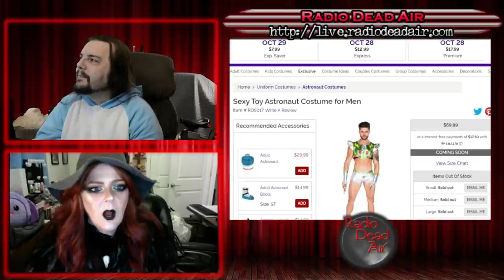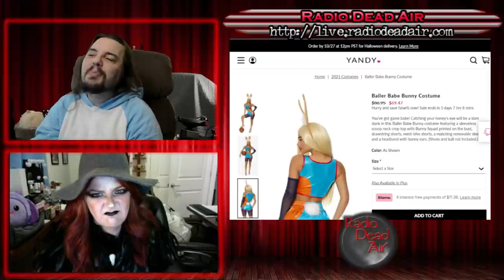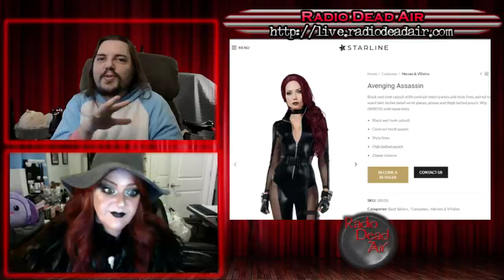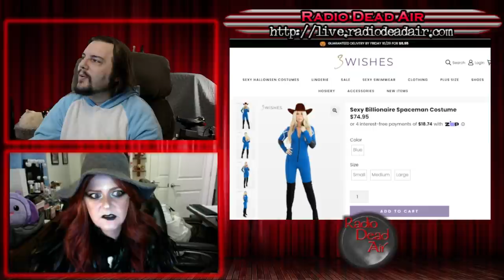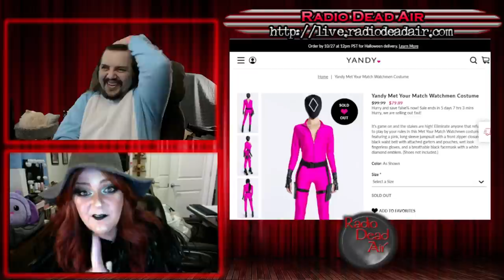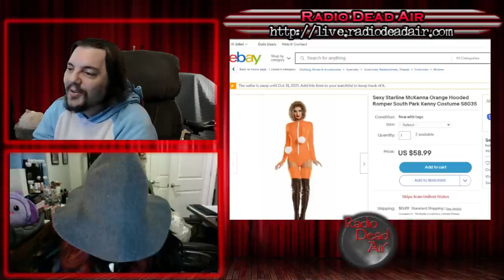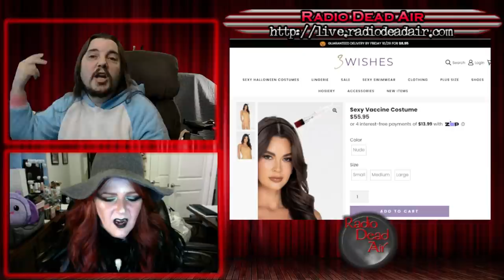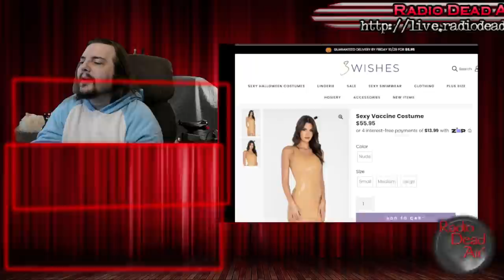This is Halloworst 2021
It's that time again! Nash and Tara look at the best of the worst of provocative costumes from this horrible year of our lord 2021 AD!